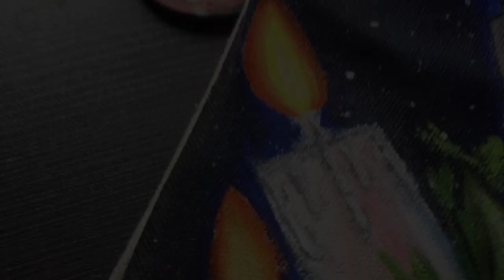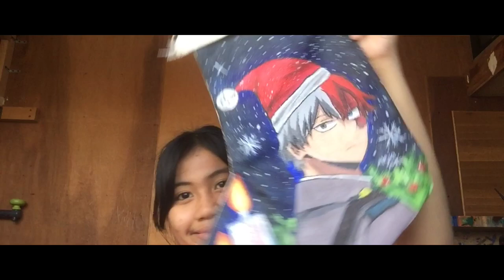Painting My Hero Academia Christmas themed stockings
Hi my name is Alexa in this video i painted MHA Christmas themed paintings on the canvas stockings my sister made. There's a lot of missing clips of me adding details to the paintings but i still hope you enjoy this video.